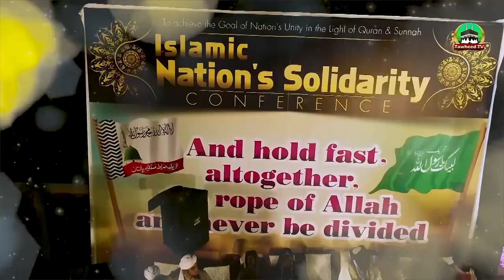Wahdat E Ummat Conference | 6 March 2021| Full Byan | Ittihad E Ummat Formula |Dr Ashraf Asif Jalali